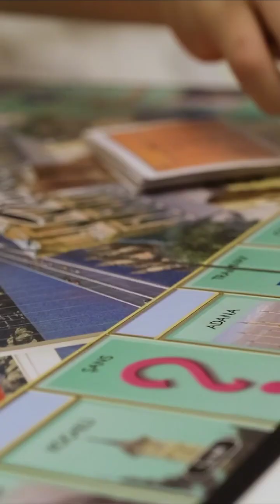HIGH RISK Tornado Outbreak across the Deep South | March 15, 2025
A high-risk tornado outbreak is expected across the Deep South on Saturday, March 15, 2025. Violent, long-track tornadoes, destructive winds, and massive hail are all possible. This setup is eerily similar to April 27, 2011—one of the most devastating tornado outbreaks in U.S. history.